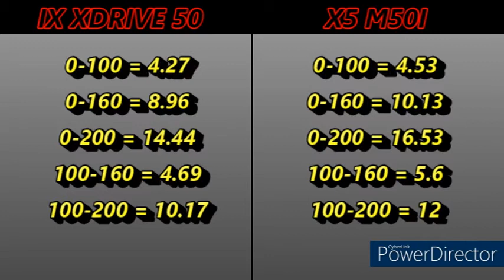BMW IX XDRIVE50 523PS VS BMW X5 M50I 530PS ACCELERATION 0-200KM/H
IX XDRIVE50
523PS/765NM
VS
X5 M50I
530PS/750NM
ACCELERATION 0-200KM/H